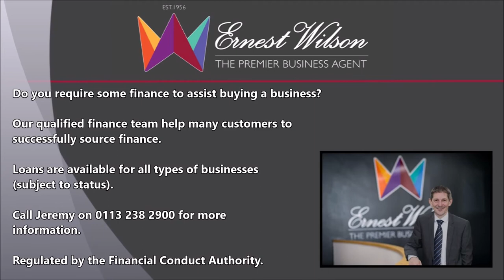WATCH RETAILERS & CLOCK REPAIRERS, North Yorkshire. For Sale. REF 554063. Ernest Wilson.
WATCH RETAILERS & CLOCK REPAIRERS in North Yorkshire For Sale

Superb retail watch business situated in York. Worked in very easy hours over 7 days. This shop has tremendous potential to double and treble the turnover by retailing other jewellery goods – currently only retailing watches and performing clock repairs. The repairs are outsourced – NO EXPERIENCE REQUIRED. Held on a secure lease, sensible rent, comprising: superbly fitted sales showroom with illuminated glass showcases, excellent window displays. Customers can browse and inspect all the watches which are behind glass. 1st floor office. 2nd floor storage.
Stock £25,000.  EPC Rating D.